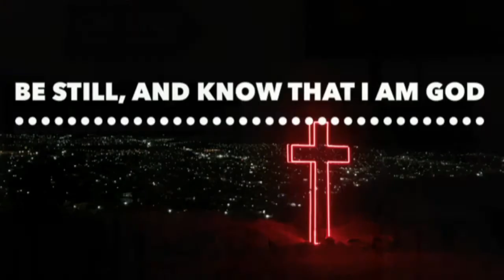The Avenue Church 03.15.20